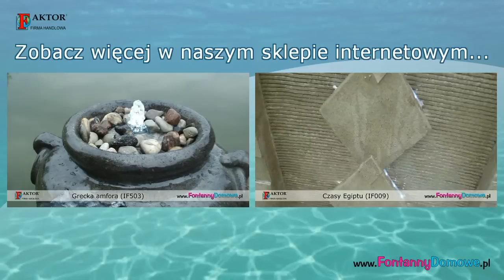Ile kosztuje prąd zużywany przez fontanny domowe i ogrodowe?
W ostatnich latach w naszych domach coraz częściej pojawiają się fontanny pokojowe. Dostajemy je na prezent bądź kupujemy sami. Ale ile dokładnie kosztuje ich użytkowanie? Czy rachunki za prąd nas nie zaskoczą?
W tym filmie mierzymy, liczymy i wyceniamy energię elektryczną zużytą przez jedną z fontann domowych ze sklepu internetowego